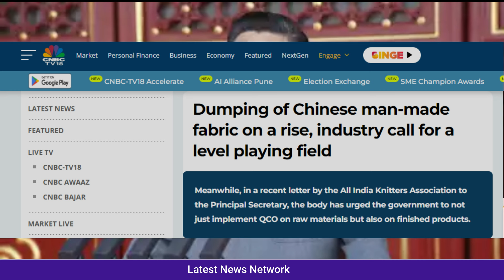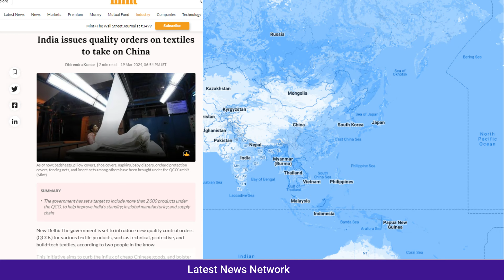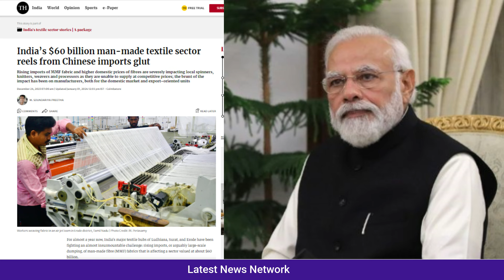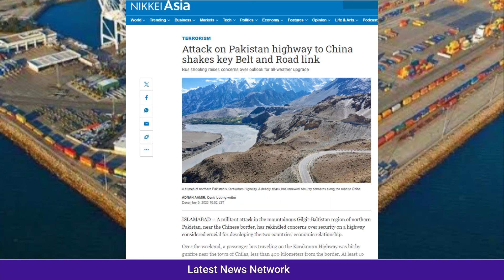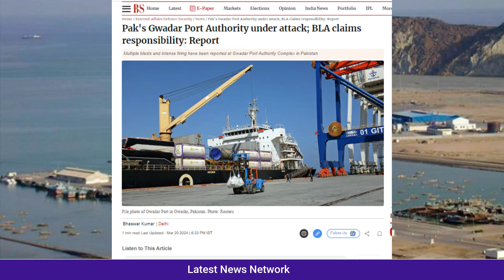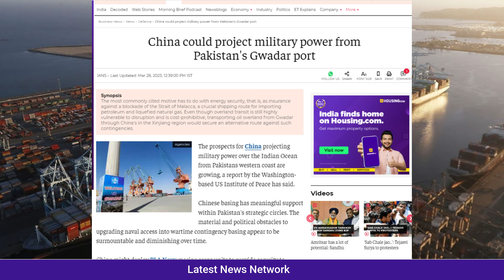60 बिलियन डॉलर का भारतीय खेल|| भारतीय चाल से चाइना को सूंघी साँप ||ग्वादर पोर्ट पर सबसे बड़ा हमला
60 billion dollar Indian game
China sniffed out the snake with Indian trick
Biggest attack on Gwadar Port